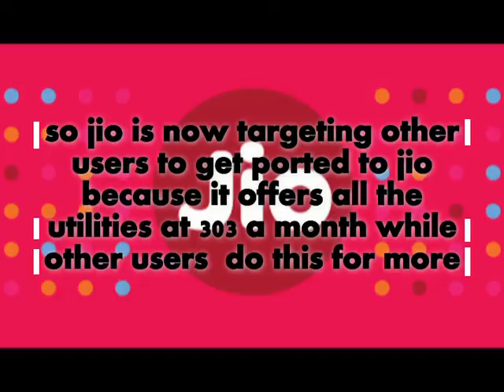Unlimited internet free for 1 year !!!Jio prime offer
Jio has announced the new offer that is jio prime offer with one time fee of 99 and Rs 303 per month